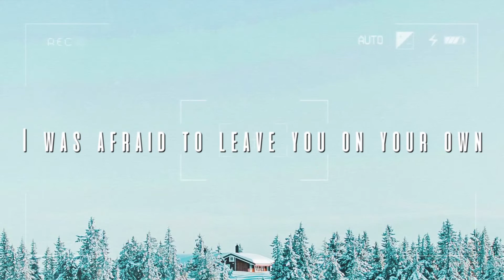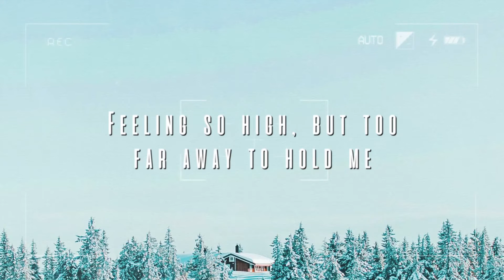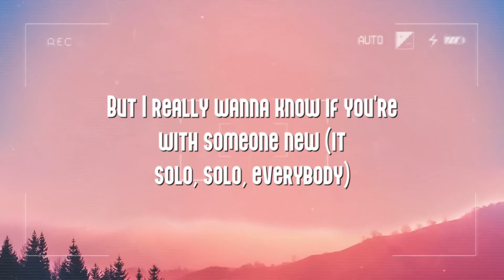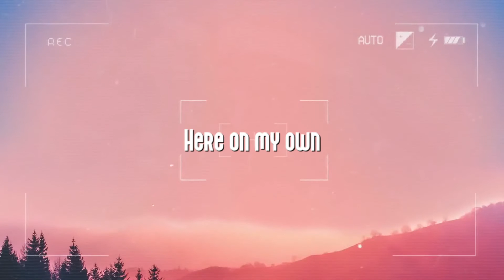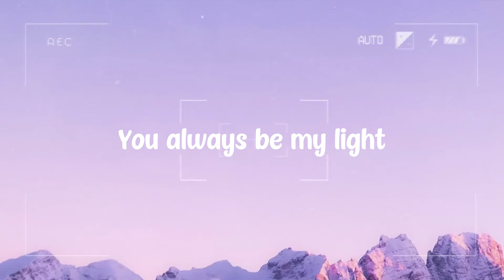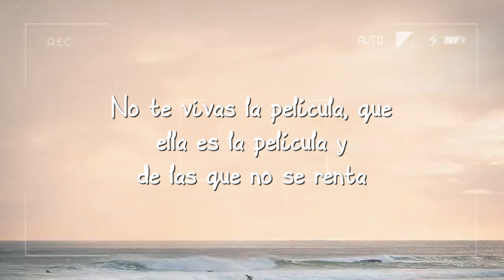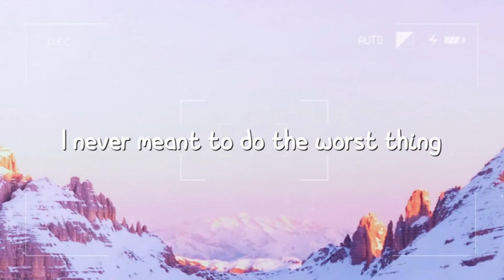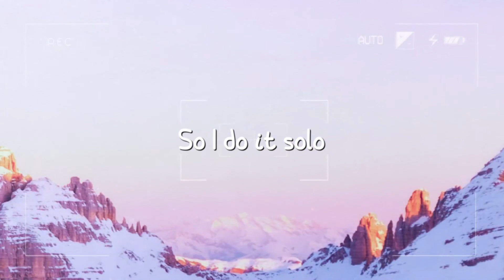Without Me - Halsey (Lyrics) 🪴